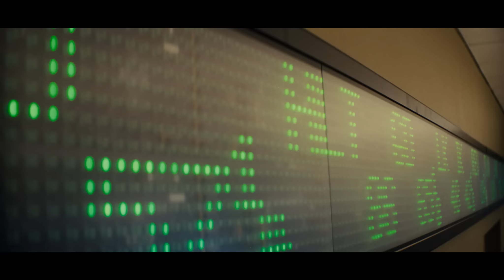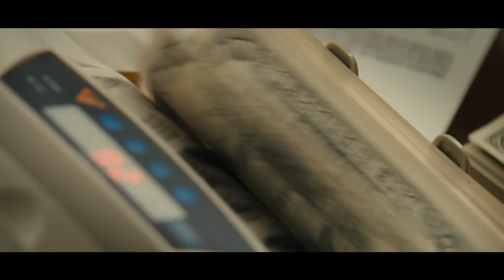The Wolf of Wall Street - Official Trailer #2 [2K] [UHD] (International/English)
The Wolf of Wall Street:
In The Wolf of Wall Street DiCaprio plays Belfort, a Long Island penny stockbroker who served 36 months in prison for defrauding investors in a massive 1990s securities scam that involved widespread corruption on Wall Street and in the corporate banking world, including shoe designer Steve Madden.

Regie: Martin Scorsese
Cast: Leonardo DiCaprio, Matthew McConaughey, Jonah Hill